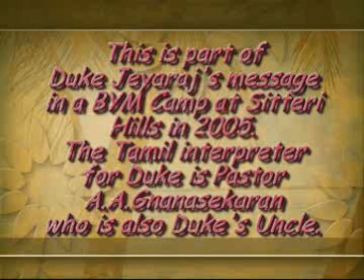Duke Jeyaraj - Jesus' Uniqueness, Harsha Bhogle & Missions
Why should I tell others about Jesus? Duke Jeyaraj, an Indian Revival Preacher based in Hyderabad gives a crucial reason why from the Bible - the uniqueness of Christ. Because Jesus is unique and no one else or nothing else can save, we need to run to the last man on planet Earth to him about Jesus, Duke asserts in this English Talk translated into terrific Tamil by his Uncle, Pastor A. Gnanasekaran. This piece is from one of the most powerful mission challenges ever made in a Blessing Youth Mission camp. and mail him at

Duke jeyaraj,as an engineering student, won a prize in elocution in the framed IIT - Kanpur campus in an inter-collegiate cultural event. As a compelling communicator of the Bible Truths, he has addressed spell-bound audiences through out India in events held in churches,corporate companies and colleges, right from the year 1991, his School Final Year. Duke is presently working on a doctoral program in Christian Leadership following a M. Div. Gold Medal winning effort. Duke, a full-time evangelist now,lives in Hyderabad with his wife and two children. Duke is the founder of a ministry to modern youth called G4 Mission - Grabbing the Google Generation from Gehenna Mission. This ministry is run on free will offerings/donations by people who are blessed by Duke's messages and writings. To know more about this ministry log onto